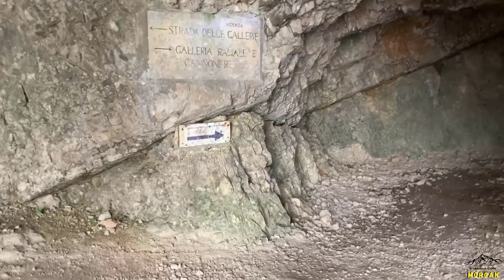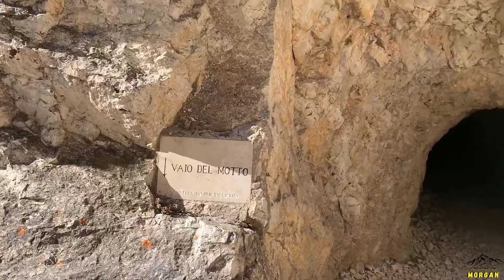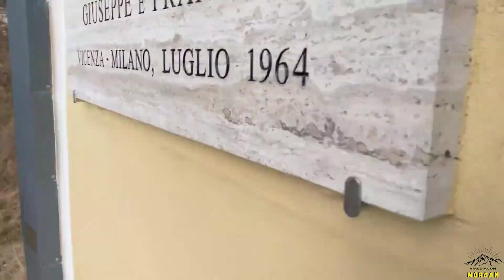52 gallerie del Pasubio con RACCONTI di storia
Giro alle 52 gallerie del Pasubio assieme a Riccardo.
Un video che racconta anche un po di storia per capire e ricordarci che questo percorso è stato parte della storia Italiana.

BUONA VISONE!

OBIETTIVO DEI MIEI VIDEO?
 LASCIAMO I POSTI MEGLIO  DI COME LI ABBIAMO TROVATI!